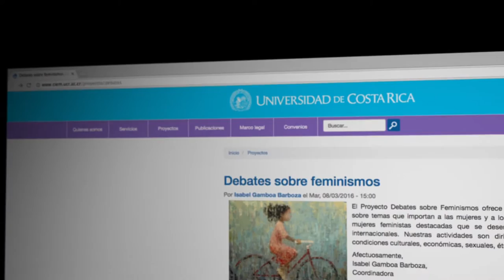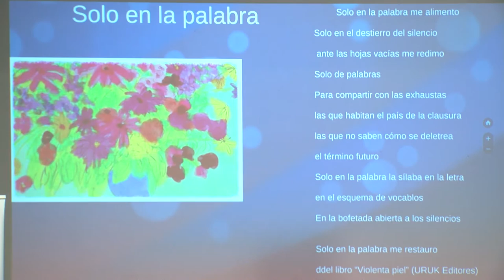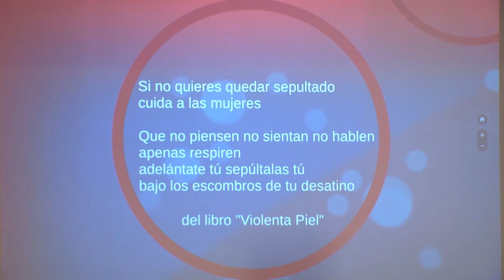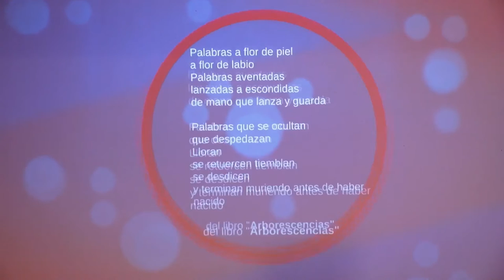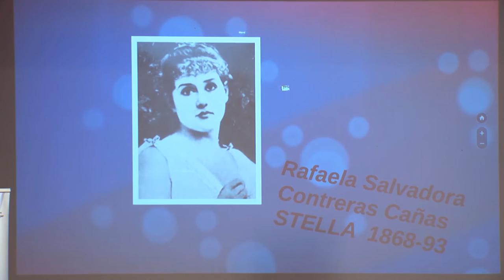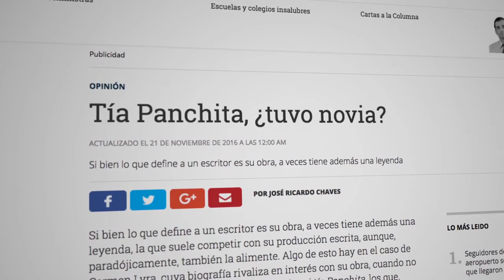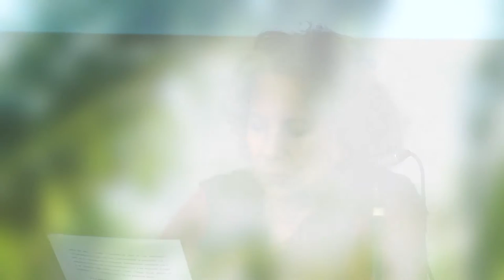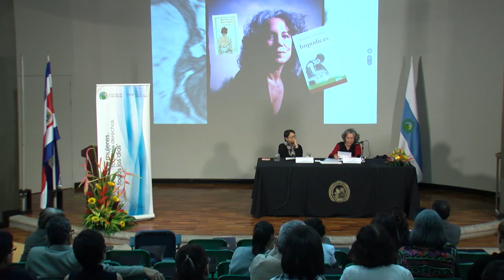Conferencia: Ser escritora en Costa Rica y no morir en el intento.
En  Debates sobre Feminismos: "Yo sabía que Arabella  Salaverry tenía algo para decir, por eso vine, pero ¡jamás imaginé que fuera tanto! . Escritora y pintora, Mariamalia Sotela.
Muchísimo nos dio, hasta dejarnos con la boca abierta, la carcajada violenta y la rabia entre los dientes. Su conferencia fue extraordinaria, rigurosa, y nos mostró un mundo, desde la antigüedad de oriente y occidente, pasando por la historia costarricense, donde "Cómo ser escritora y no morir en el intento" tomó forma." Isabel Gamboa, coordinadora de Debates sobre Feminismos.